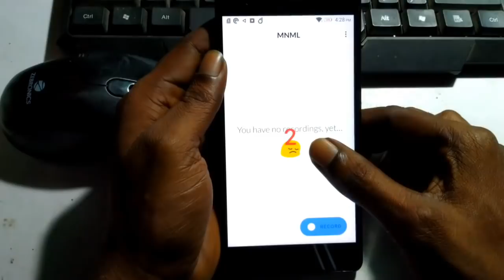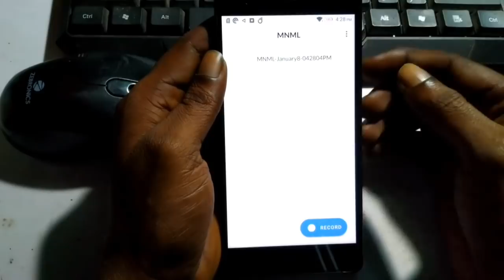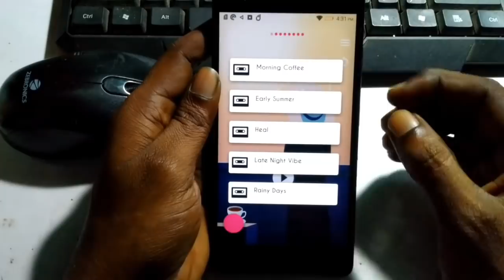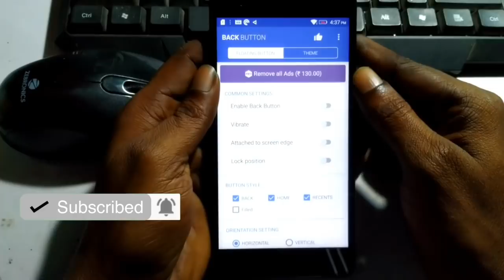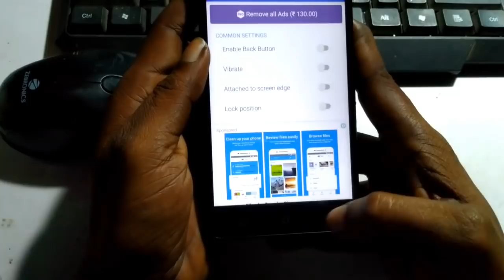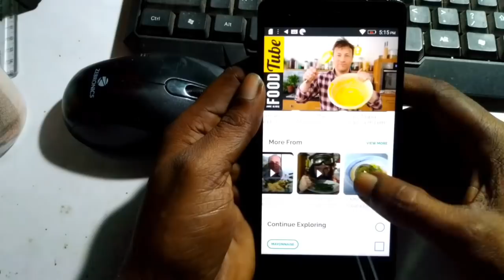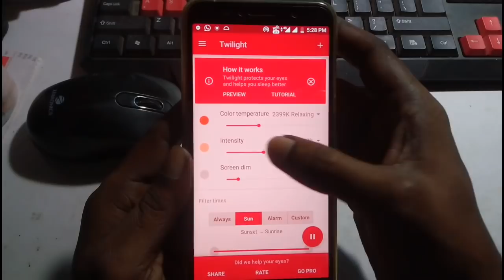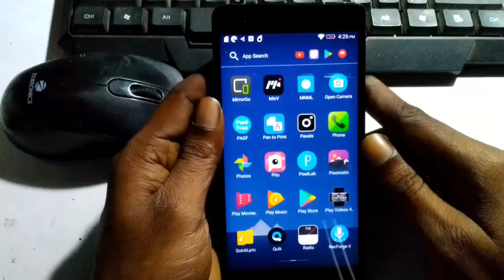7 Amazing Android APPS 2019 || Must know Apps...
7 Amazing Android APPS 2019 || Must know Apps...

3. LiveWall

Other screen recorders have ads, not-so-pretty user interfaces, too many settings, or all of the above. MNML aims to fix this problem by providing a beautiful and easy-to-use experience that doesn't overwhelm you.

MNML is completely free, and open source. Contributions are very welcome!

Loffee is a one stop application for your Lo-Fi needs, with music for focusing to music for setting the vibe on a lazy Saturday afternoon. Personally curated, Loffee is a collection of music gathered from all the avenues of the world wide web while promoting and recognizing all the talent from around the globe. So sit back, relax and let Loffee make your day a little easier, one track at a time.

No internet? no problem, Loffee serves Lo-Fi beats even when offline.

 - All music has been used with permissions from the artists